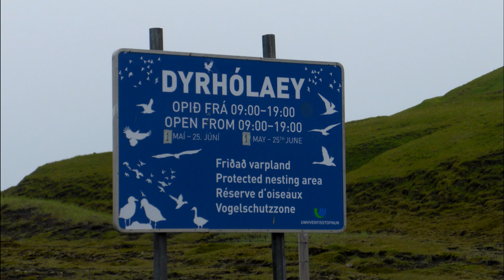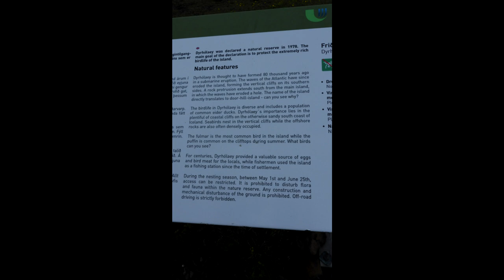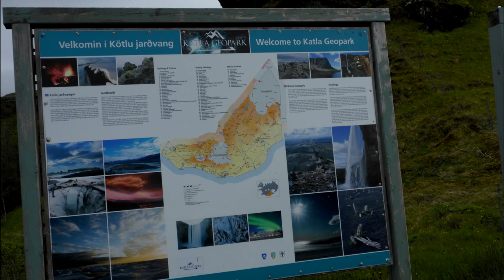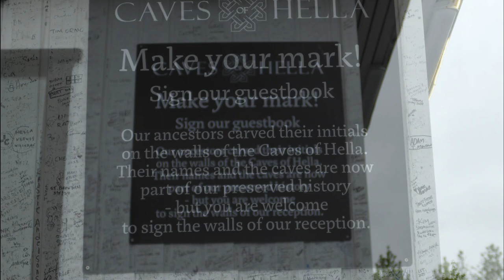Iceland June 2024 Driving the 1 S to Vik Iceland